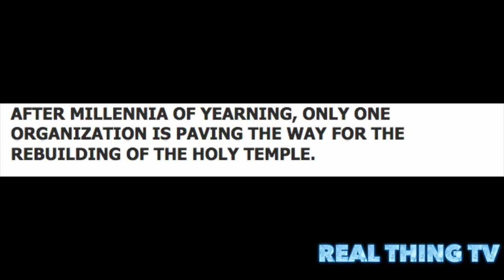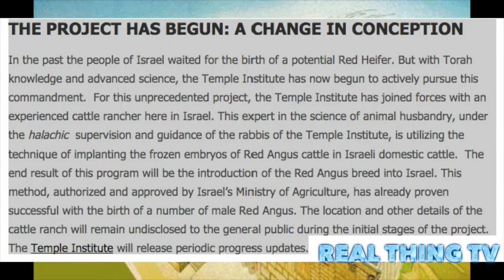Third Temple:THE PROJECT HAS BEGUN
The Temple Institute, (מכון המקדש) located in the Old City of Jerusalem, is a research organization dedicated to preparing for the construction of the Third Temple, including the recreation of over 60 sacred Temple vessels ready for use once the Temple is rebuilt. These include the High Priest’s breastplate featuring the twelve precious stones of the tribes of Israel, the half-ton golden menorah, and the musical instruments of the Levitical choir. Last year, the Temple Institute’s successful Indiegogo campaign raised over $100,000 used to develop architectural plans for the Holy Temple.

THE PROJECT HAS BEGUN: A CHANGE IN CONCEPTION

In the past the people of Israel waited for the birth of a potential Red Heifer. But with Torah knowledge and advanced science, the Temple Institute has now begun to actively pursue this commandment.  For this unprecedented project, the Temple Institute has joined forces with an experienced cattle rancher here in Israel. This expert in the science of animal husbandry, under the halachic  supervision and guidance of the rabbis of the Temple Institute, is utilizing the technique of implanting the frozen embryos of Red Angus cattle in Israeli domestic cattle.  The end result of this program will be the introduction of the Red Angus breed into Israel. This method, authorized and approved by Israel’s Ministry of Agriculture, has already proven successful with the birth of a number of male Red Angus. The location and other details of the cattle ranch will remain undisclosed to the general public during the initial stages of the project. The Temple Institute will release periodic progress updates.